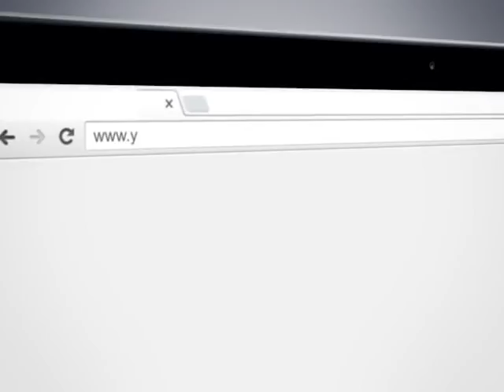BRK - Youtube TV Alerj